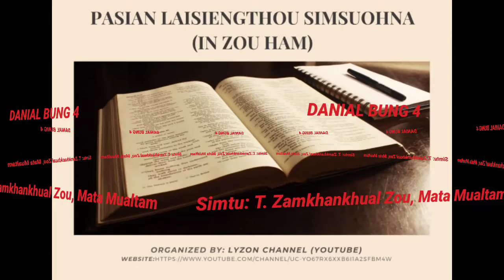DANIEL BUNG 4 (ZO/ZOU HAM)